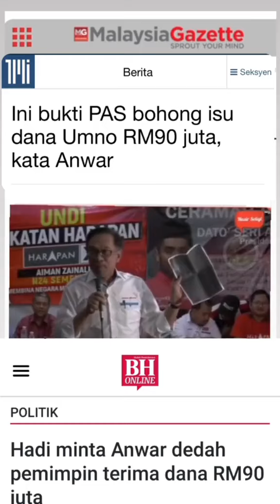SEMBANG T**i mana buktinya non oiiii...